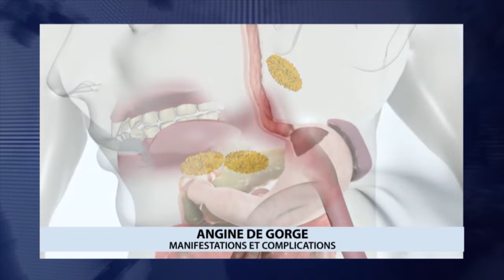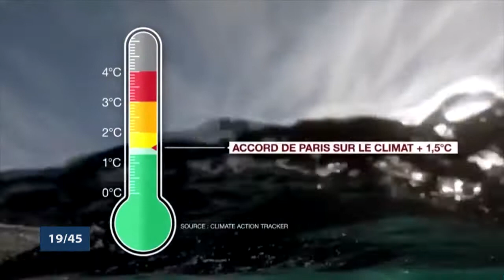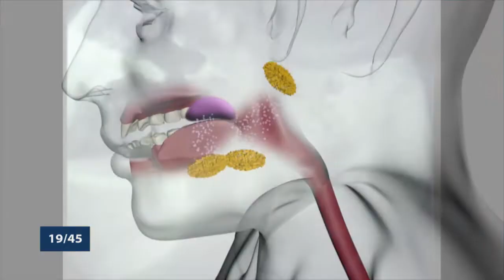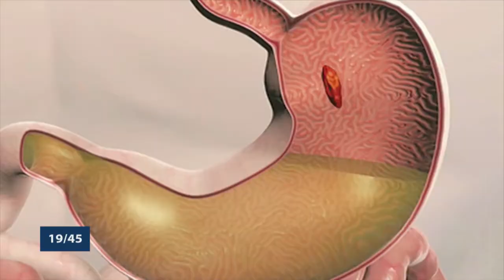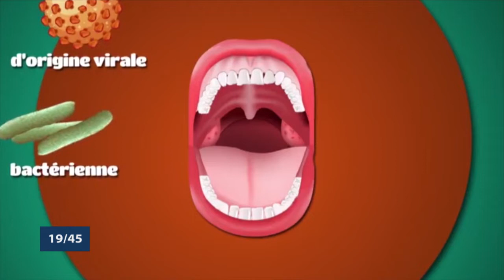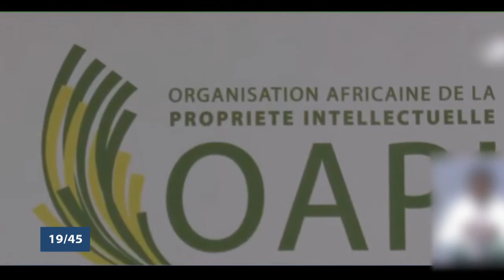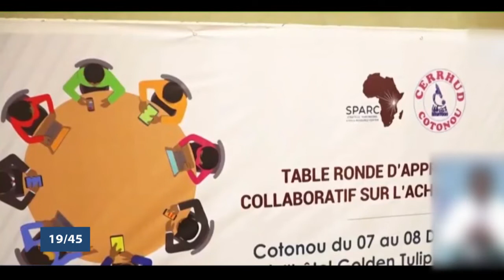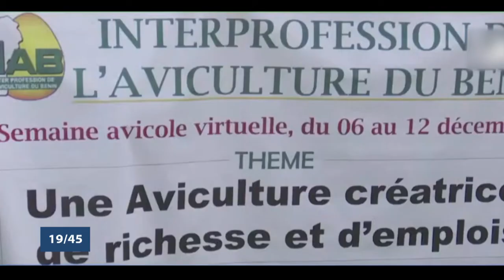Le 19 45 du 8 Decembre 2021 avec Alexandra DJOTAN